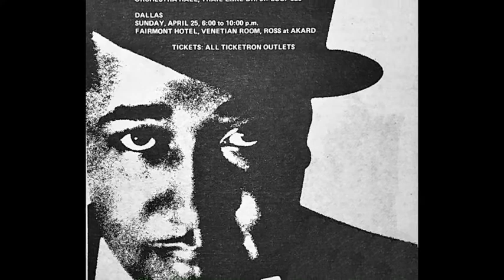Fred Crane - Ellington Medley (1982)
Fred Crane, piano
00:10 "Come Sunday" (Duke Ellington, 1943)
04:12 "I Got It Bad" (Duke Ellington, 1941)
Recorded April 25, 1982 from the
Dallas Jazz Society 5th Annual Salute to Duke Ellington
at Fairmont Hotel's Venetian Show Room